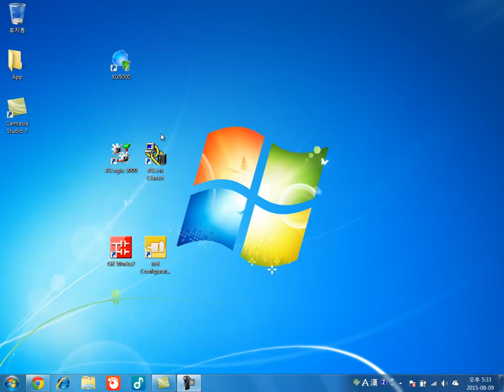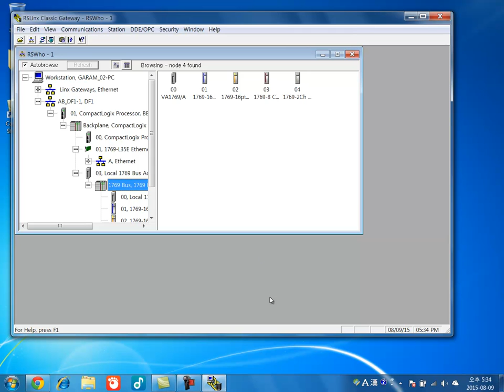Allen Bradley How to set up a RS 232 configuration RSLinx Rslogix5000 PLC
Allen Bradley How to set up RS 232 configuration RSLinx PLC

Looking for Used Automation products?
Visit us FA Unicorn store on Ebay and facebook!